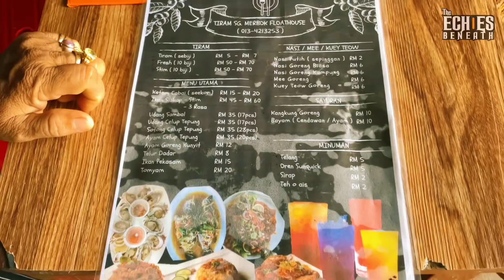Visiting Real Life Places From The Echoes Beneath Comic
The creators of The Echoes Beneath, Nina and Sina went on an adventure to find real life locations from the comics.